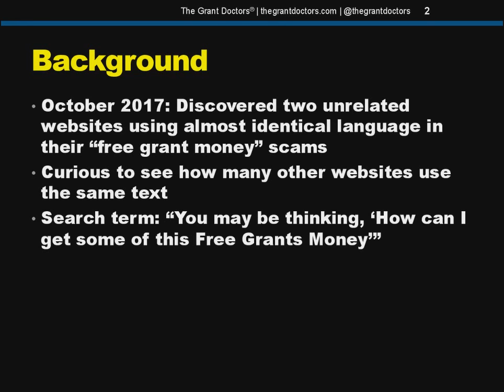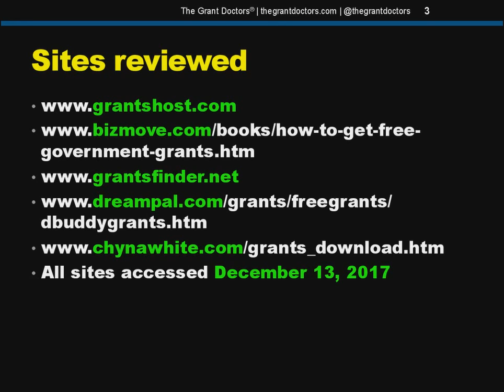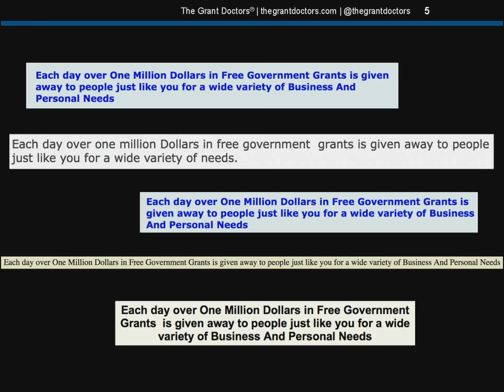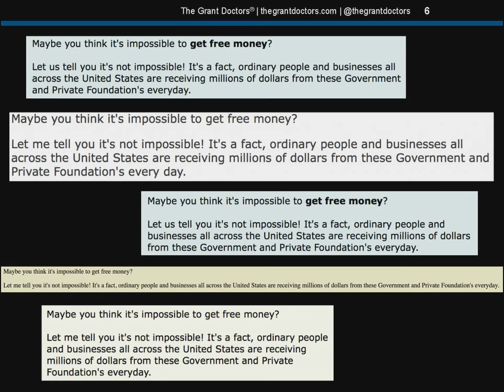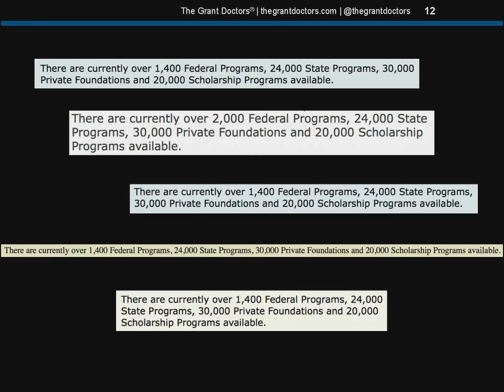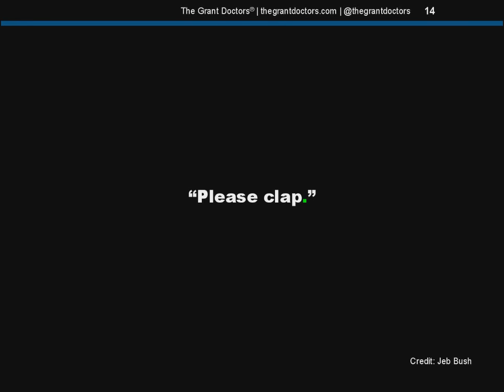"Free Grant Money" BS: Episode 2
A brief follow-up to episode one. I discovered a few more websites trying to sucker people out of their cash with the "free grant money" and "free government money" ploy. It's bs. Free government money is a myth. Don't fall for it.

Social: @thegrantdoctors (Twitter, Facebook, Instagram)